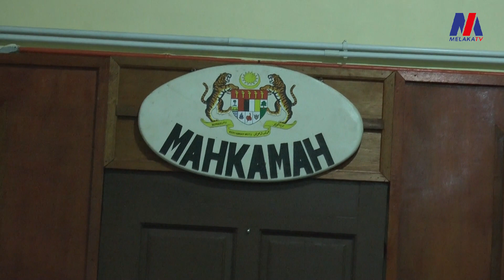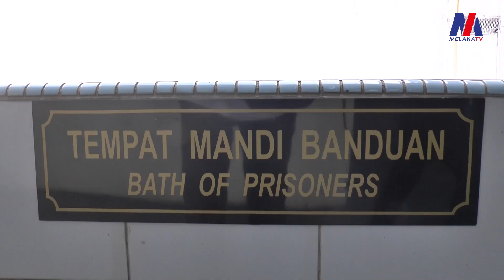Pameran di Muzium Penjara Bina Keinsafan!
20 Okt - Rasai pengalaman berada di dalam bangunan penjara yang telah berusia 100 tahun ke atas di Pameran Menjangkau Abad Dinding Penjara. Dengan menggunakan teknologi VR yang canggih para pengunjung akan dapat merasai suasana yang sebenar di dalam penjara.

🗓 Bermula pada 21 Oktober 2022 sehingga 31 Disember 2022
📍 Muzium Penjara Banda Hilir